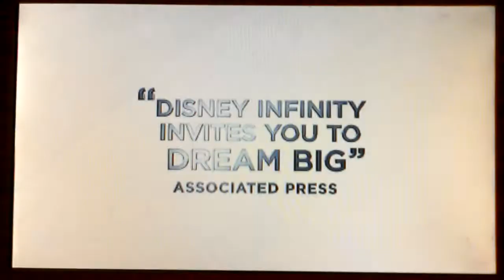Sneak Peeks From Muppets Most Wanted 2014 DVD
Here Are The Sneak Peeks From Muppets Most Wanted 2014 DVD Here Is The Order:
1.Disney Movie Rewards Promo
2.Star Wars Rebels Promo
3.Disney Infinity Promo
4.Legand Of The Neverbeast Preview